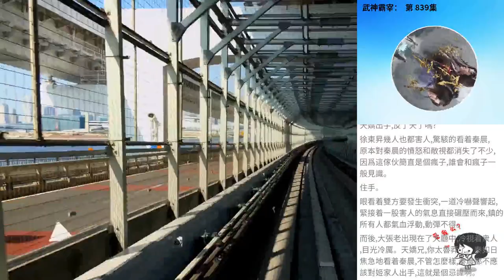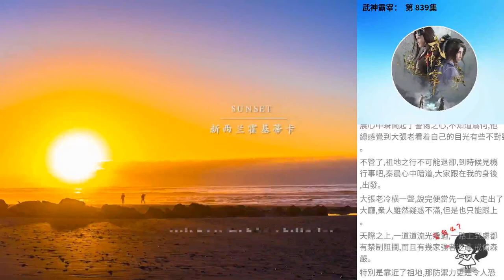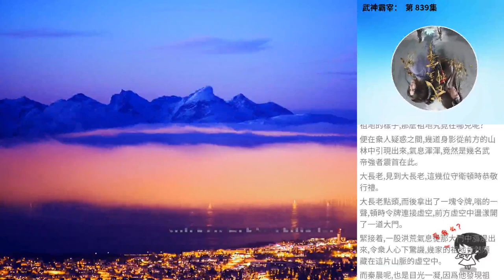武神霸宰： 第 839集